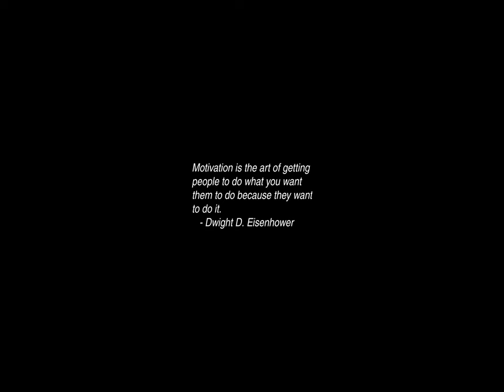Sunrise Time-lapse: Friday, August 09, 2024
On this day:
   Helter Skelter... the Charles Manson murders take place, 1969
   Persia defeats Spartan King Leonidas at Thermopylae, 480 BC
   US/Canada border defined in the Webster-Ashburton Treaty, 1842
   Atomic bomb dropped on Nagasaki, 1945
   Singapore secedes from Malaysia, 1965
   National Day in Singapore
   National Women's Day in South Africa
   Dmitri Shostakovich dies of lung cancer in Moscow, Russia, 1975
   International Day of the World's Indigenous Peoples

Today's random fortune, quote, or snark:
Penalty for private use.